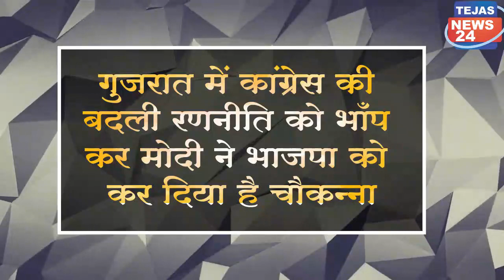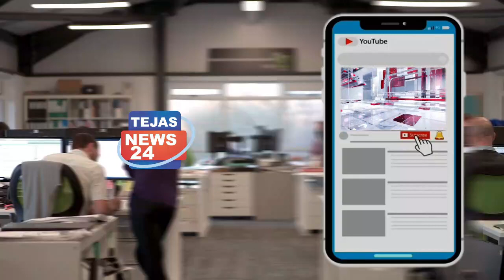मोदी ने भाजपा को कर दिया है चौकन्ना |Modi has alerted BJP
aam aadmi party kejriwal
aam aadmi party kejriwal news
aam aadmi party kejriwal gujarat
aam aadmi party gujarat arvind kejriwal
narendra modi live news
narendra modi live video
narendra modi live surat
FOR MORE QUERIES:
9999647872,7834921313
▬▬▬▬ஜ۩۞۩ஜ▬▬▬▬

Tejas24News| News24 India | Hindi News | tejas24 news Live |
Tejas24news 24x7